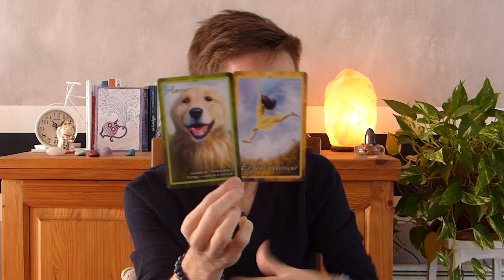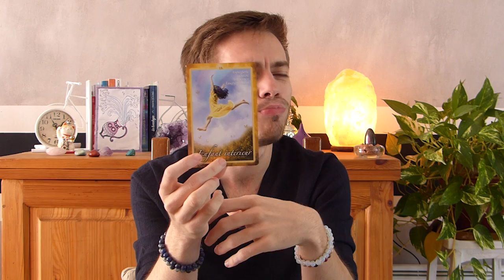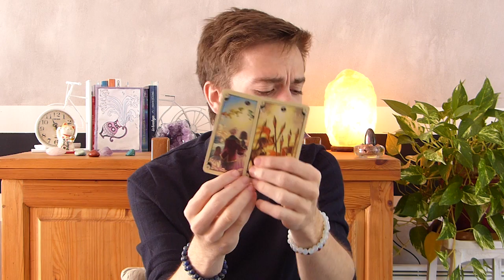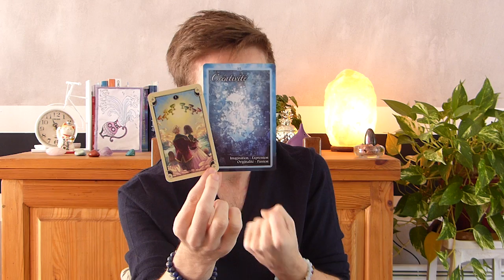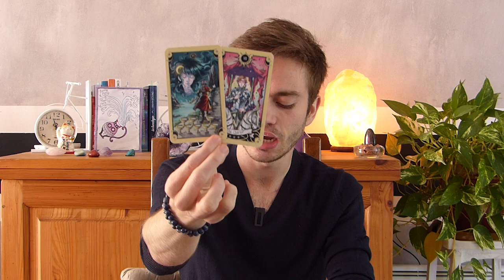♑ CAPRICORNE : Une transformation extraordinaire! NOVEMBRE 2019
Musique utilisée dans cette vidéo:
- Sappheiros : Fragment